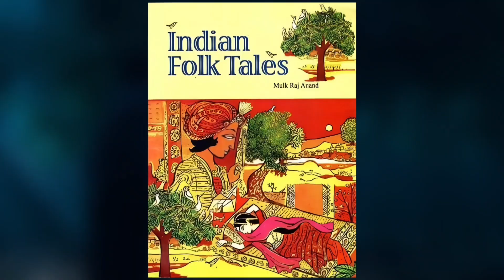Munjya Movie Review 🔥🤯 | Ronnie ki Vani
Hay guys, here's Munjya Movie Review
Munjya Featuring Sharvari & Abhay Verma
Created by Dinesh Vijan is the next chapter in
Maddock Horror Universe, a folk tale of revenge from the roots of the village, directly connects the present with the past full of haunting secrets, which must be put to an end before everything is lost forever! Munjya Full Movie Story Details with Negatives & Positives will be shared in this video. Blackout on Ott or Munjya Stree Universe in Theatres - What are you most excited for? Leave your public review in the comments
below.

Sharvari | Abhay Verma | Dinesh Vijan | Aditya Sarpotdar |7th June 2024

Note: All images, pictures, music used in the

EDUCATIONAL and INFORMATIONAL PURPOSE only.

Yogi Bolta Hai channel sometimes uses Film Clips,TV series Clips, Web Series Clips, Animation Series Clips to explain about the film, web series, trailers, and Songs, but all under section 107 of the copyright Act 1976, allowance is made for FAIR USE for purpose such as criticism, comment, news reporting, teaching, scholarship, and research.